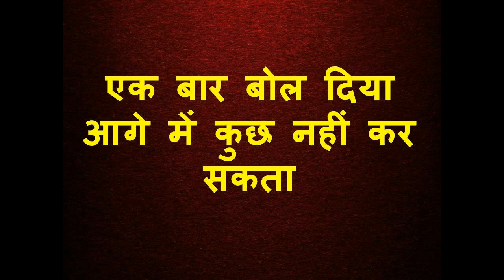यह मत बोल बैठना कुछ भी कर सकती हे आपके लिए सोच समझकर कर फैसला लें